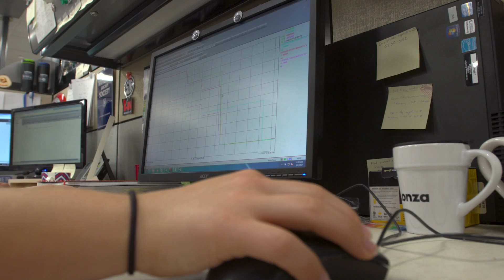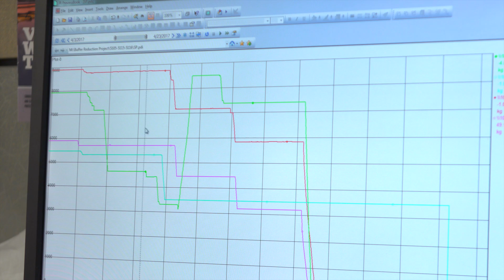Real World Training for the Next Generation: UNH Internships at Lonza Biologics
Students from the University of New Hampshire are excited to share the real world work experience that they acquired from unique internships at the Portsmouth, NH site of Lonza Biologics, one of the world’s leading and most-trusted suppliers to the pharmaceutical, biotech and specialty ingredients markets. Thanks to a strong working relationship with Lonza, UNH is helping to train the next generation of workers by offering these students a chance to spend their summers learning to apply knowledge they learned in the classroom to solve problems, contribute to a large corporation, expand their professional network and develop transferable skills that can be used to compete when they go out into the workplace. Founded in 1897 in the Swiss Alps, Lonza today is a well-respected global company with more than 50 major manufacturing and R&D facilities and nearly 14,000 full-time employees worldwide.